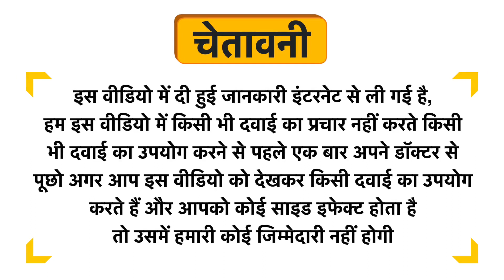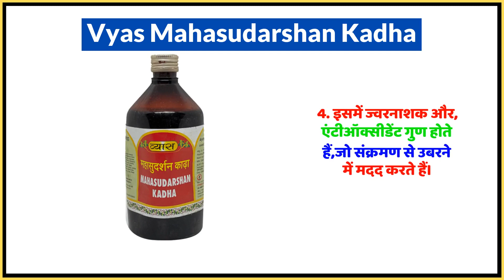Vyas Mahasudarshan Kadha Uses in Hindi | Side Effects | Dose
Vyas Mahasudarshan Kadha Uses in Hindi | Benefits | Side Effects | Dose